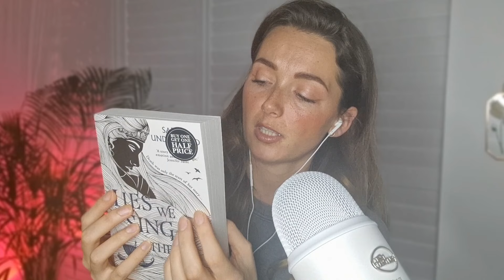ASMR - Mini shopping haul (books, makeup, wellness)